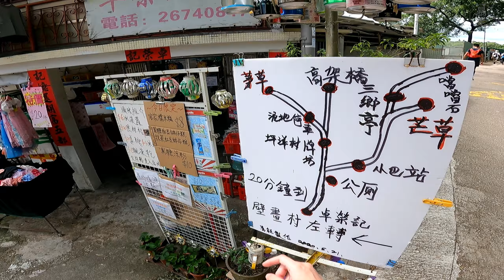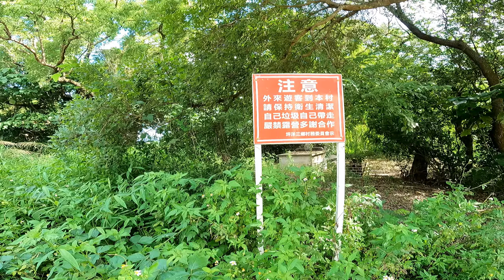【暴暴出走EP2】白茅草田『坪洋村白茅』『坪洋壁畫村+坪輋村』香港行山Vlog｜香港打卡｜Ping Yeung Village｜暴走少女 hikercherry｜w/subtitles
📍  坪洋村白茅🌾
地址：粉嶺坪洋村
路線：坪輋村九記士多➡️卓榮記士多➡️坪洋壁畫村➡️卓榮記士多➡️坪洋村白茅田➡️原路折返
拍攝日期：29/5/2022
攝影器材：GoPro Hero 9, DJI Mini 2
航拍：有
字幕：有
同行者：Wesker (IG-wesker_hiking), Jimmy (IG-jimmy_lo)

04:21 到達白茅草田
06:25 坪洋白茅航拍

👧🏻支持Cherry師妹拍攝基金🎬
payme.hsbc/lokyeepo